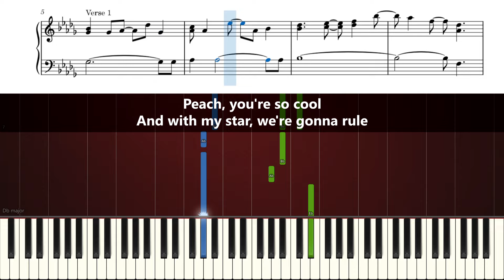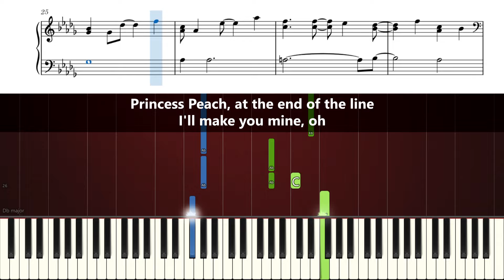Jack Black - Peaches (Super Mario Bros Movie) - Accurate Piano Tutorial with Sheet Music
Learn how to play Peaches (Bowser from The Super Mario Bros. Movie) [accompaniment only] on piano!